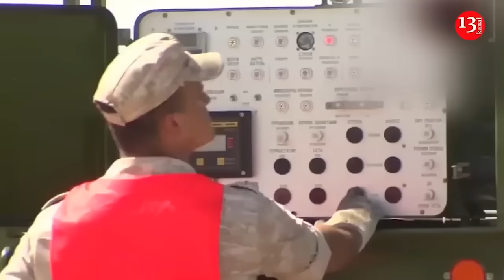Ukraine will receive six TRML-4D radars from Germany: What they are needed for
Ukraine will receive additional 6 TRML-4D air surveillance radars for air defense needs from the German manufacturer Hensoldt.
As reported by the company, the purchaser of the radars is the Ministry of Defense of Ukraine. However, payment for them will be made by the government of Germany as part of military aid.
The cost of purchasing six TRML-4D radars amounts to over 100 million euros.
The radars will be delivered to Ukraine later this year. TRML-4D radars are necessary to enhance the country's air defense capabilities.
TRML-4D is a medium-range C-band radar from the TRML family, developed in 2018. TRML-4D uses the latest digital radar technology. It is capable of detecting, tracking and classifying different types of aerial targets. A focus is on small, fast and low-flying and/or manoeuvring cruise missiles as well as aircraft and helicopters. It ensures the rapid detection and tracking of about 1,500 targets in a radius of up to 250 km. It is equipped with a phased array antenna with electronic scanning based on gallium nitride transmit-receive modules. The system also has a mean time to repair of less than 0.5 hours and features built-in test equipment to ease maintenance and minimise down time.  Several systems are under contract to equip the Ukrainian air defence.
A notable feature of the radar is its ability to operate autonomously and thus detect airborne targets. TRML-4D can interact with IRIS-T missile defense systems.
Ukraine received its first TRML-4D radars back in October 2022. However, in April 2024, the German government announced that Ukraine was given one TRML-4D as part of the regular military aid package—although this could be a radar that was ordered as early as 2023.